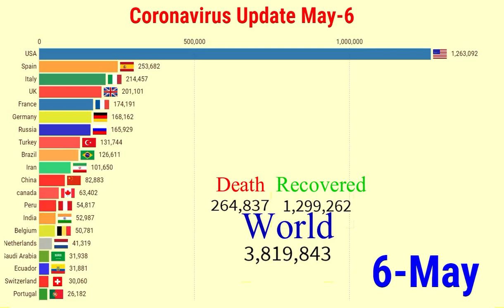(UPDATED May 06) The Spread of COVID-19 Coronavirus By Country Bar Chart Racing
This video shows the Top 20 countries by the number of infected people with the coronavirus (COVID-19) since March 01.